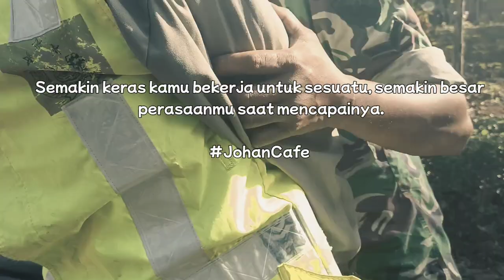Awalnya Ditilang dan Dihina Miskin, Ternyata,Seorang Anggota TNI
Seorang polisi lantas,atau sering dipanggil polantas,dan disini polisi ini pun melakukan tugas nya, sebagai polantas, dengan cara dia sendiri, cara menilang pun nya berbeda dari yang lain nya, dikarenakan polisi lantas ini hanya Gadung an, atau mengaku ngaku, untuk mendapatkan uang lebih cepat, akan tetapi gerak gerik nya udah mulai ketahuan ama pasukan polisi dan TNI karena adanya yang ngelapor yank dimana masyarakat ini ditilang dan di laporin ke polisi dan TNI, yang sebagai komandan polisi,disini anak yang kena tilang melapor bahwa ia telah ditilang tapi dengan adanya kejanggalan!!!
Not,tonton sampai habis duluu okee!!!...